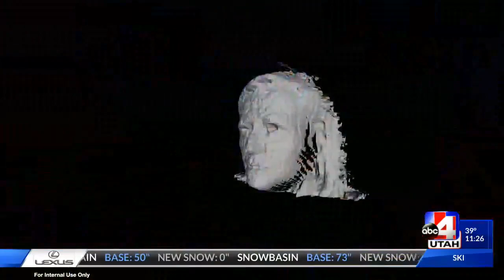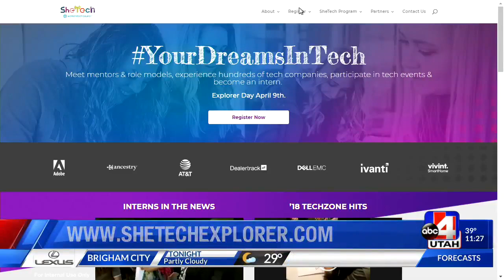SheTech on KTVX ABC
Cydni Tetro with Women Tech Council on SheTech Explorer Day April 9th, 2019. Registration open now